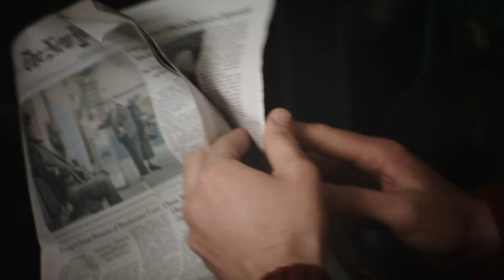The Duck - North Sails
Two powerful Brands.
One Partnership.
One Aim: build the best sport jacket on the market.
One Result: the Sailor.
North Sails and Teflon® fabric protector.
This co-operation confirms,
once more, that excellence is the result of joint efforts
by outstanding people.

Enjoy our short co-branded video.

Cherryduck Productions
Directed by Wayne Holloway
Edited by James Burt